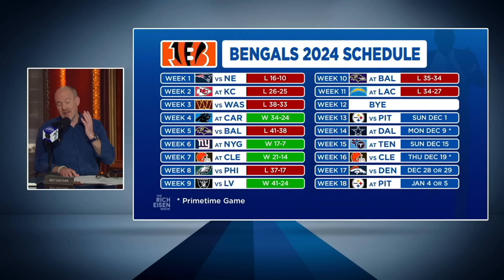GMFB’s Kyle Brandt Talks Bears, Lions, Bengals, 49ers, Bills & More with Rich Eisen | Full Interview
‘Good Morning Football’ co-host Kyle Brandt joins Rich Eisen in-studio to discuss the rise of the Lions from NFL laughingstock to becoming the best team in the league, his beloved Chicago Bears’ heartbreaking Week 11 loss due to a last-second blocked field goal, his level of concern for the 49ers, Bengals, Commanders, and Vikings, says why Kyler Murray and the Cardinals might be the most dangerous team come playoffs time, and debates if this year’s Buffalo squad is the best Bills team during the Josh Allen era.